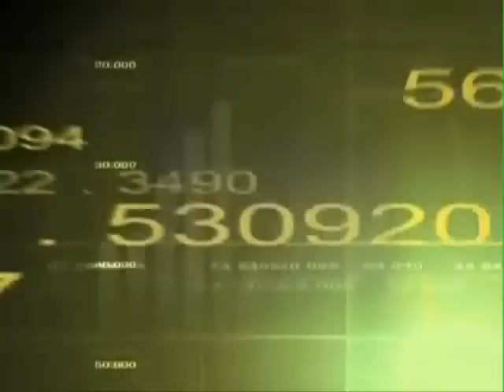Pakita la del Barrio en Yuriria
Regia presentación de Pakita la del Barrio, de los pobres. Día Siete